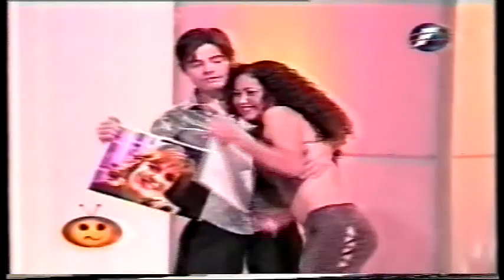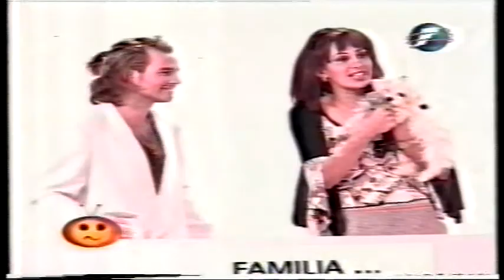TELECOMIO - MENCHA - CLARA FRANCO - GUSTAVO CABAÑAS - WALTER EVERS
Participan CARLOS ALLOU Y PAOLA PERALTA